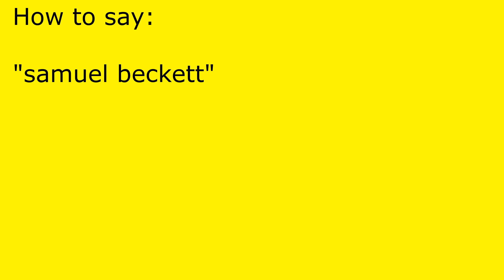How to pronounce samuel beckett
samuel beckett pronunciation.